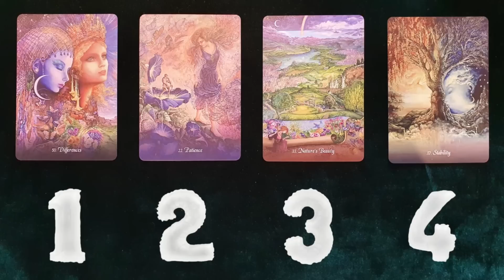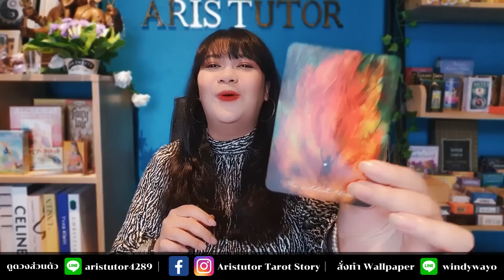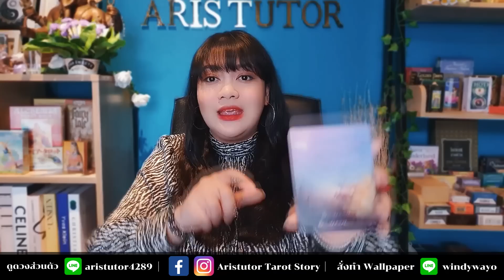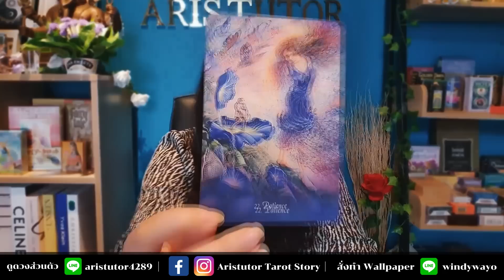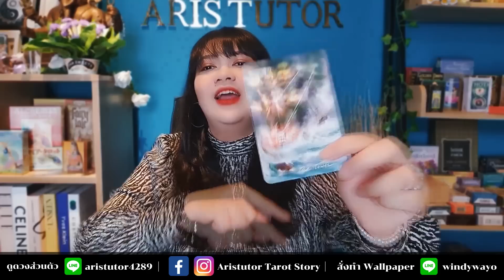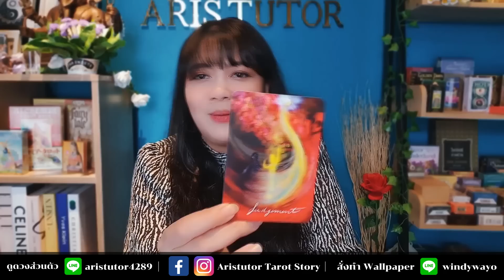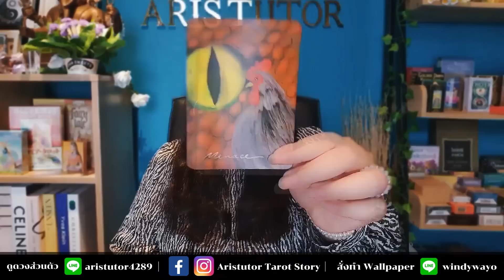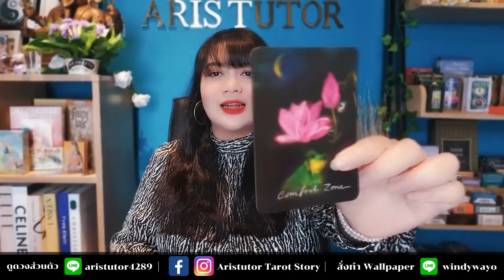Pick A CarD :: ลักษณะเนื้อคู่ของคุณ VOL.5 | 'Aristutor Tarot Story'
ของอริสนะคะ..ความแม่นยำก็ขึ้นอยู่ในขณะ
นึกถึงชื่อและหน้าของเขาไว้ในใจนะคะ
และตั้งคำถามในใจว่า...
" ลักษณะเนื้อคู่ของฉันจะเป้นอย่างไร?  '
จากนั้นคุณก็เลือกลุ่มไพ่ทันที
จากนั้นก็ฟังคำทำนายและนำคำแนะนำไป
ปรับใช้ในการใช้วีวิตนะคะ...😉

Card  1  :: 02:55
Card  2  :: 11:19
Card  3  :: 20:00
Card  4  :: 29:34